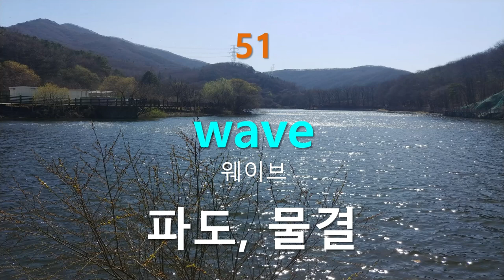중급생활명사(3) 생활 영어단어 연속듣기(50)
중급생활명사(3) - 생활영어단어연속듣기(50)
중급 생활명사를 익힙니다.